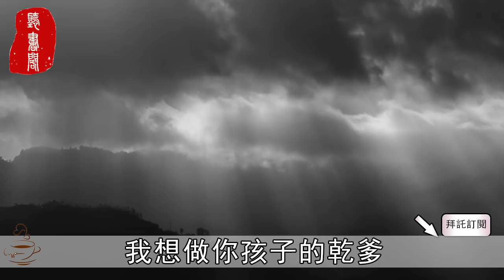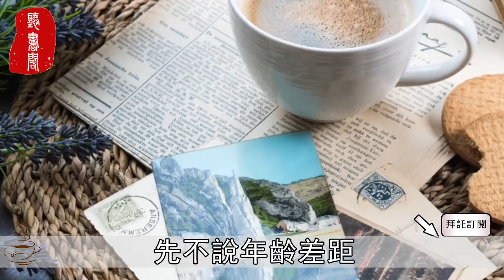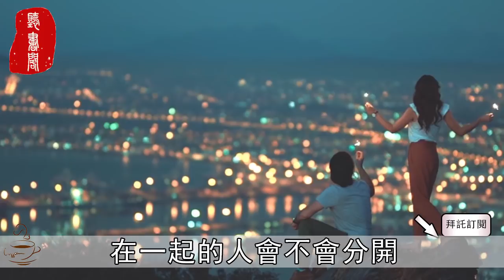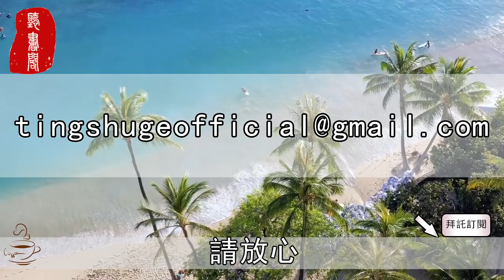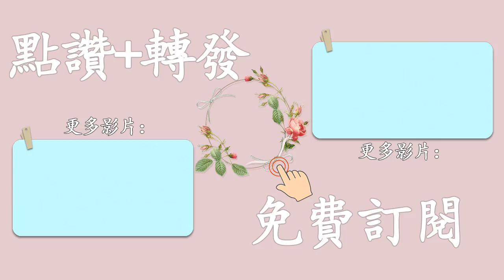聽書閣：有一種愛，註定不會在一起，卻愛得很深。